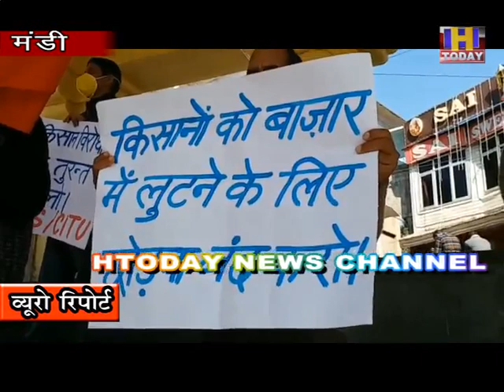4 DEC 5 किसान सभा ने किसान आंदोलन का किया समर्थनमंडी में किसानों के समर्थन में किया धरना प्रदर्शन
किसान सभा ने किसान आंदोलन का किया समर्थन
मंडी में किसानों के समर्थन में किया धरना प्रदर्शन
अखिल भारतीय किसान सभा के आहवान पर किया धरना
3 मजदूर और किसान विरोधी कानूनों पर जताया विरोध
कृषि कानूनों में बदलाव निरस्त करने की उठाई मांग